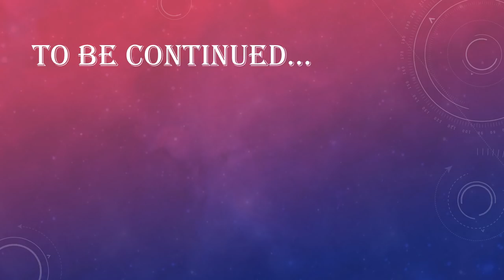SasuSaku Mistress (Part 3) LEMON